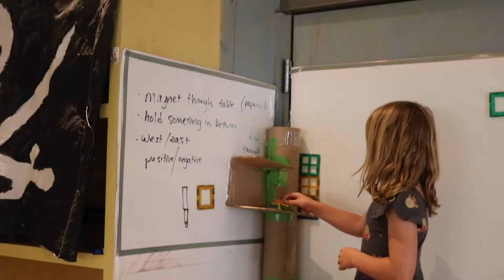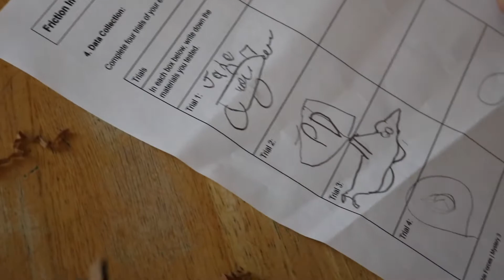Summer 1: Week 2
This week we continued our study of forces and motion where we made sliders, used magnets, and created bridges.